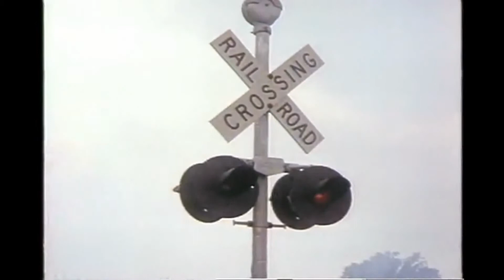End of the Line Trailer HD